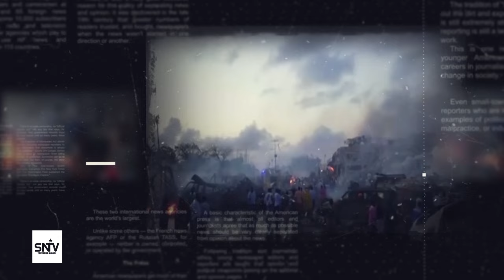MAXAMED CALI DIIRIYE OO U WAYNAA QOYS KA KOOBAN 5 CARRUUR AH AABE IYO HOOYO OO KU GEERIYOODAY QARAX